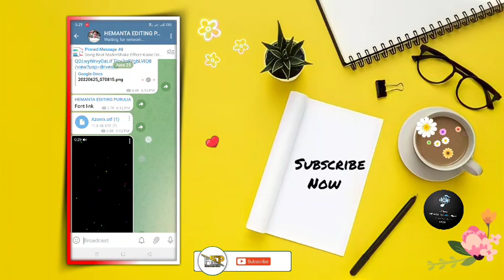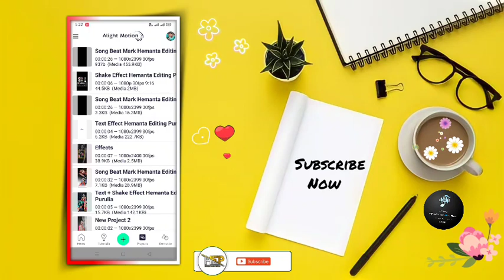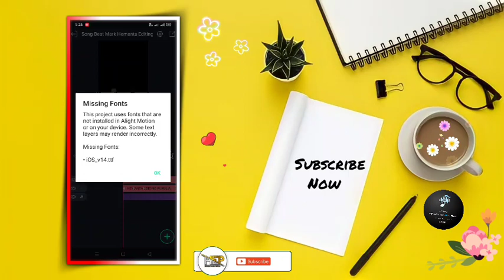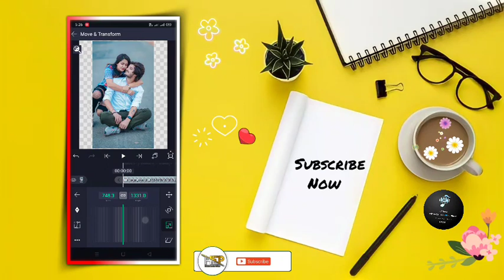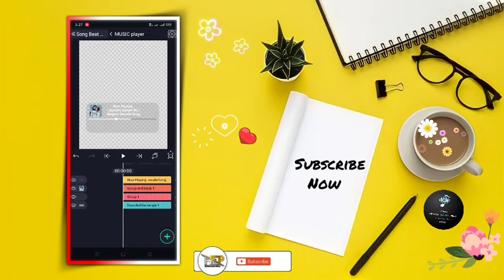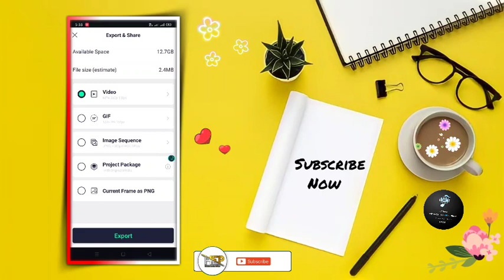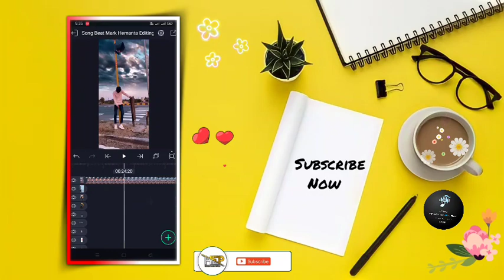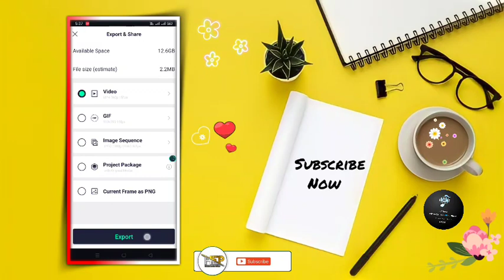New Trending Status Video Editing | Emoji Trending Status Video Editing | Nagpuri Bewafa Status